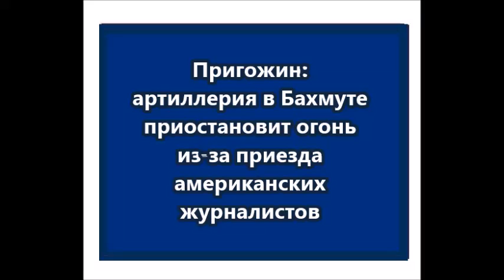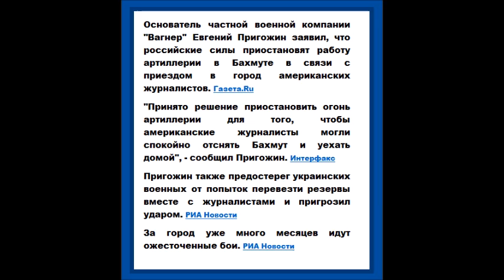Пригожин: артиллерия в Бахмуте приостановит огонь из-за приезда американских журналистов